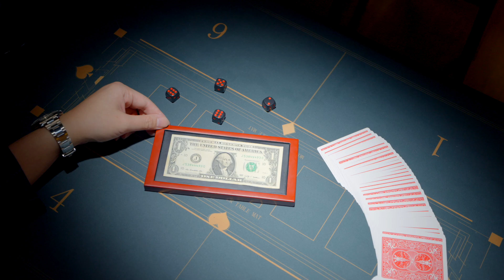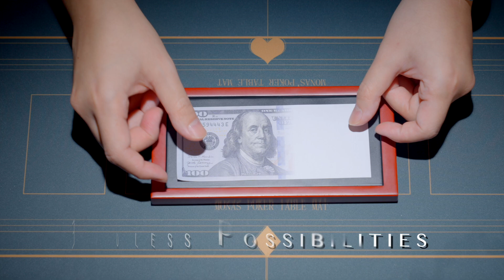Money Maker by Bond Lee, Wenzi & MS Magic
Money Maker created by Bond Lee, Wenzi & MS Magic
Inspired by Ben Stone.
Now you can print money like magic!
The magician places a blank piece of paper on the base, and presses the stamp pad over it. The paper magically changes into a real dollar bill.
And it’s not over, he places the dollar bill back and inks it again; the bill now changes into a hundred-dollar bill!
You can do this magical transformation not once but two times.
There are many possibilities with Money Maker: prediction, mind reading, message reveal, and much more.
Visual, magical, practical, and easy to do, this is the Money Maker.